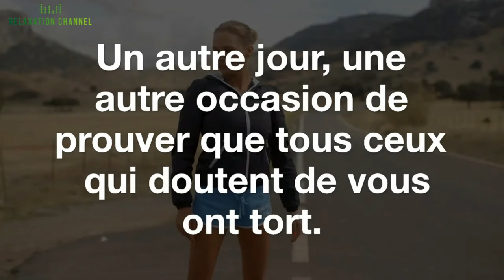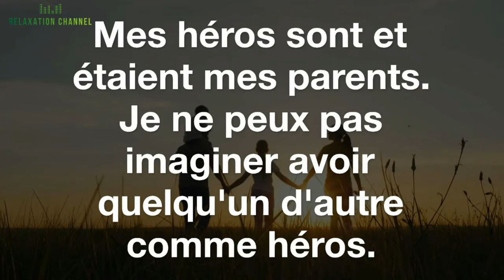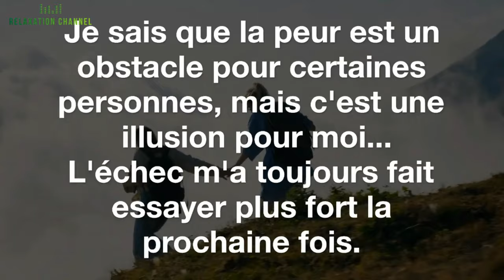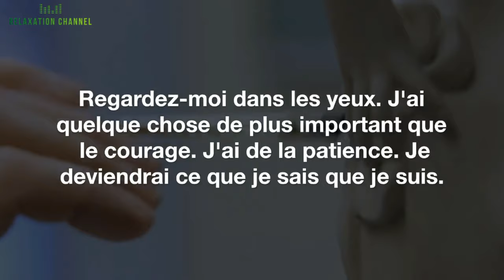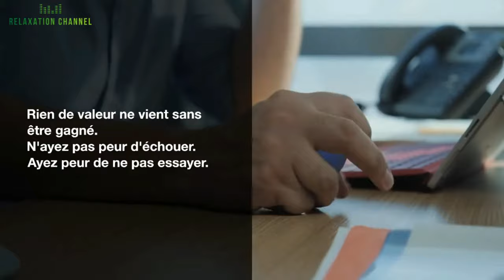Citations de Michael Jordan pour te motiver - Citations Motivantes et Inspirante pour réussir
Citations inspirantes de Michael Jordan pour te motiver-Citations en français pour réussir
THE MIND OF MICHAEL JORDAN - OBSESSION